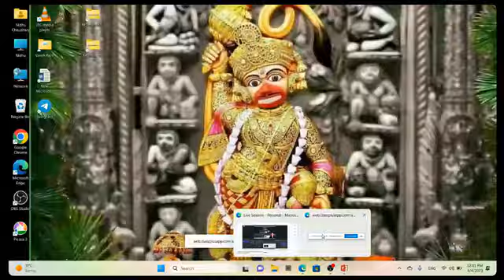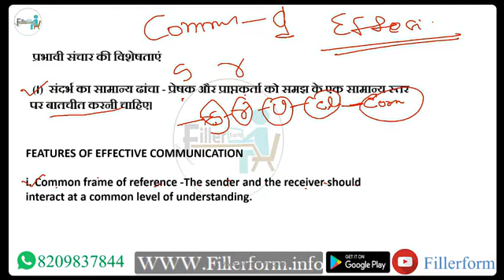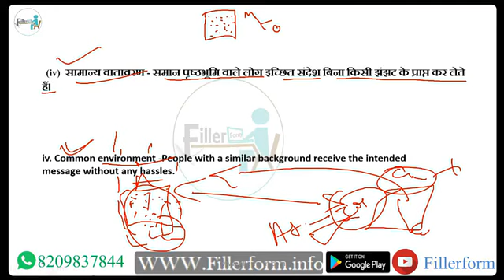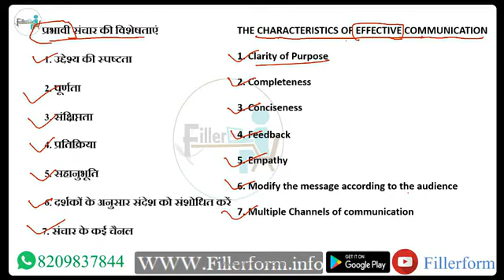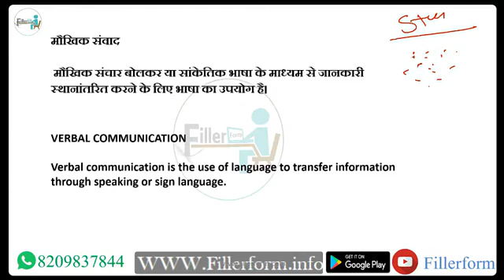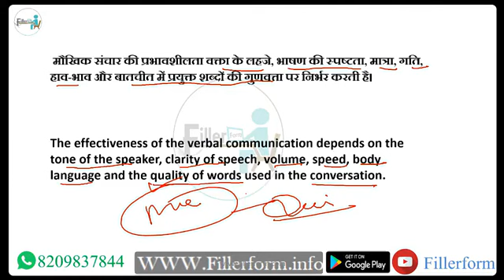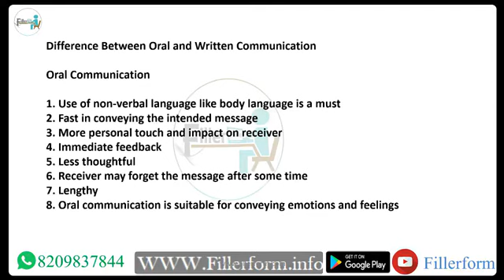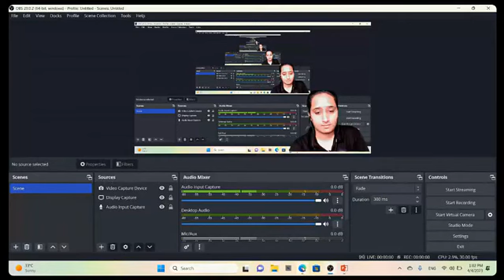8Law UGC NET Class UGC NET June Exam UGC NET LAw Class Law NET Free Class